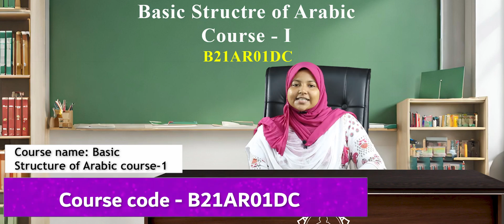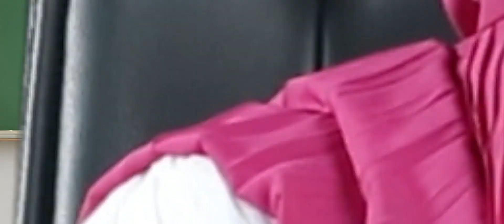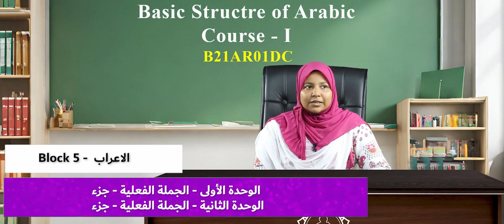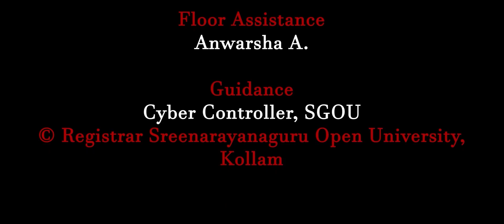BACHELOR OF ARTS ARABIC LANGUAGE AND LITERATURE Basic Structure of Arabic - Course 01- B21AR01DC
VIRTUAL CONTENT - BACHELOR OF ARTS ARABIC LANGUAGE AND LITERATURE Basic Structure of Arabic - Course 01- B21AR01DC - Intro Video